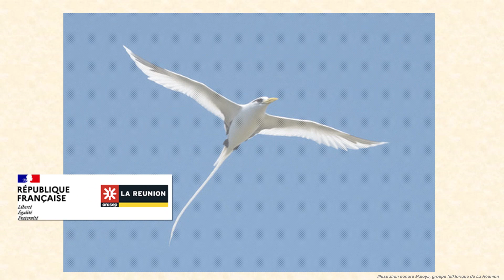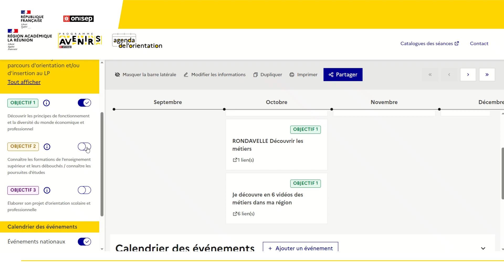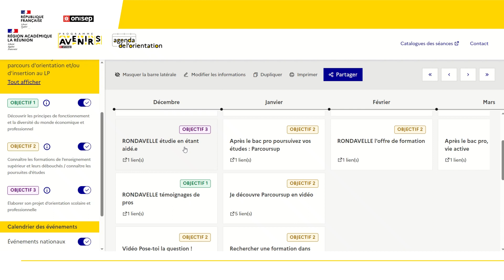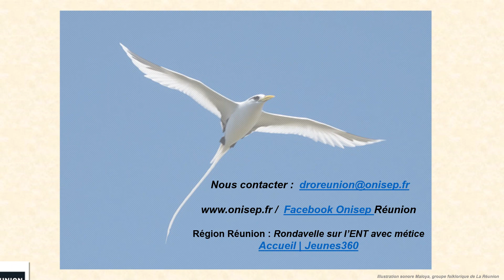T'inquiète je gère ! Mon Parcours en autonomie